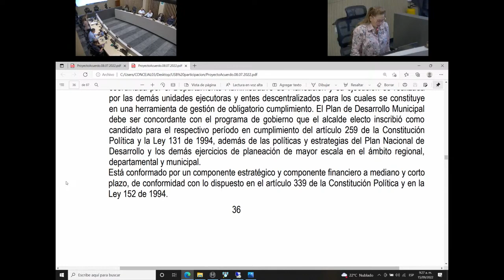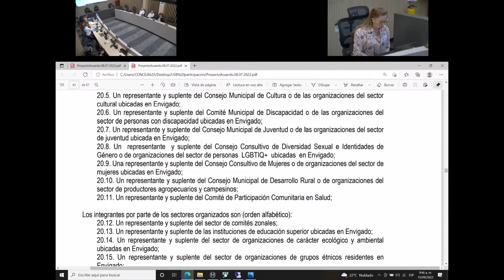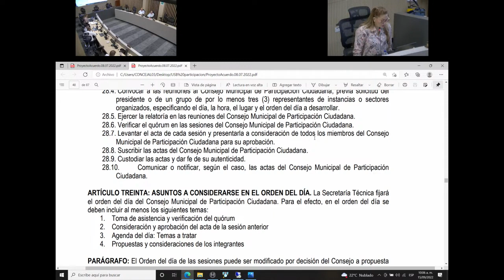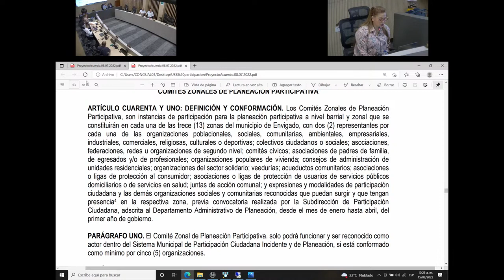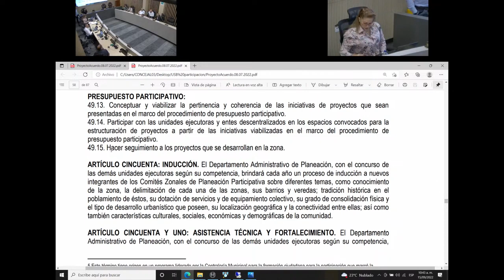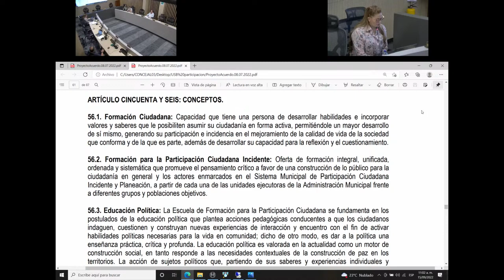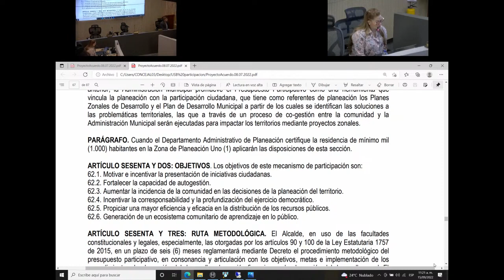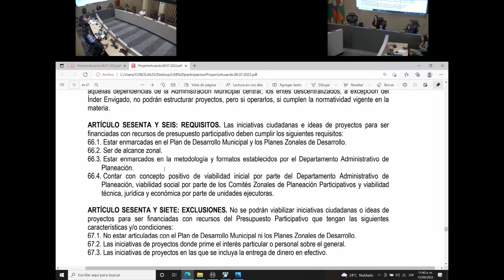54 En vivo, Continuación de lectura y anexos del Proyecto de Acuerdo #020 de 2022